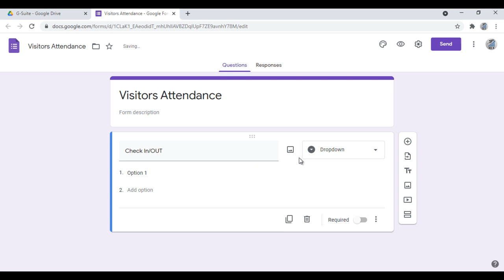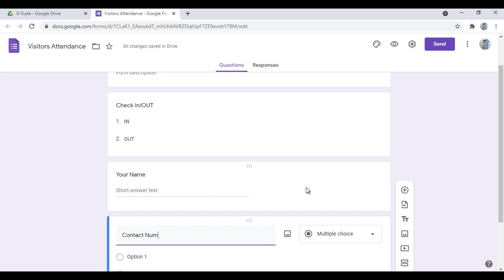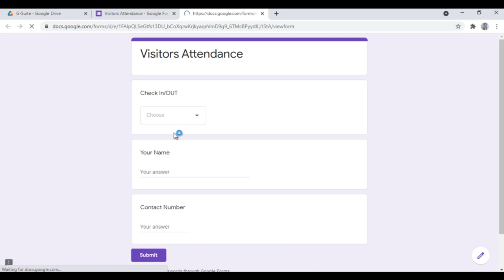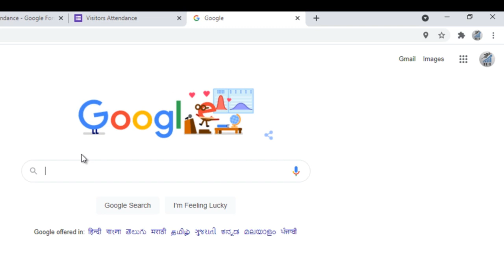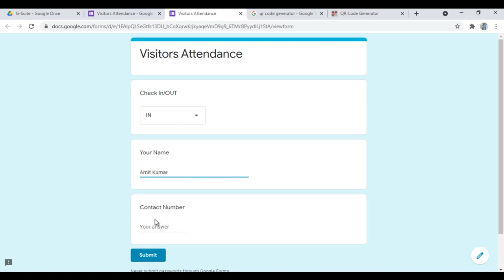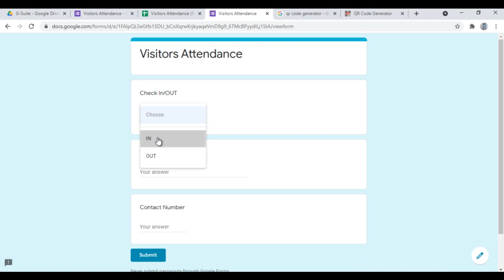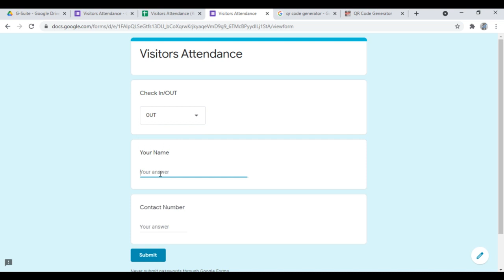QR Code Attendance in Google Forms and Google Sheets || Untouchable Attendance!!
This video is about to how to make QR Code Attendance in Google Forms and Google Sheets in Hindi Language.
How to make Visitors Attendance in Google Forms.
How to make Untouchable Attendance system for Visitors.
How to make QR Code Attendance System in Google Forms and Google Sheets.